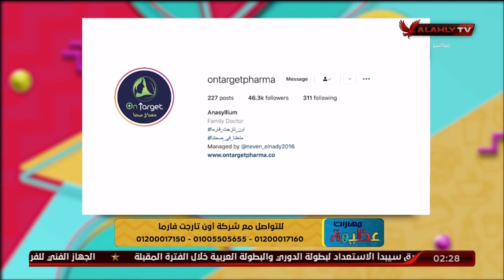ازاي نعود جسمنا علي حرق الدهون مع أون تارجت فارما